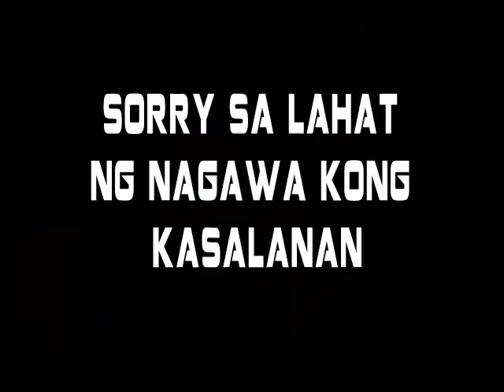Walang Iba - Kuteng Version Ft.PoohYhat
happy monthsary by :) iloveyou ! by:kuteng